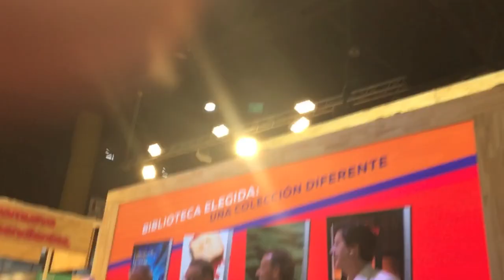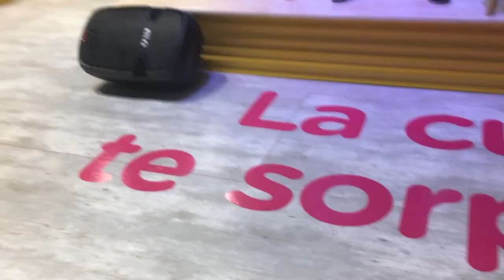Cómo presentar una colección de libros en la Feria del Libro / TCyC #235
Pocas palabras. Precisión. Descripción somera de los libros que componen nuestra Biblioteca Elegida. Y, como siempre, el alegre y sincero agradecimiento a quienes participaron en todo el proceso de creación de esta obra, un auténtico sueño cumplido de Tío Marce. En veinte minutos se puede decir de todo.
Clic acá para conocer a nuestros primeros cuatro autores -Graciela Amalfi, Fabián Kon, Gustavo Durant y Fernando Bravo Vocos-:
, y muchas gracias por likear y compartir este video!